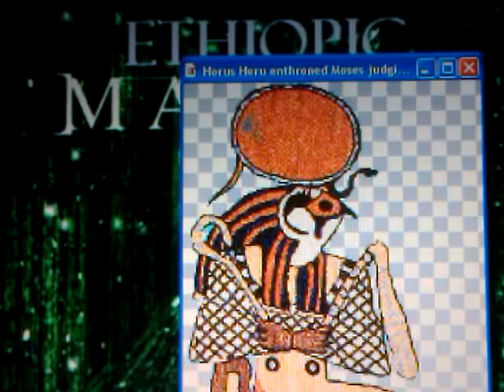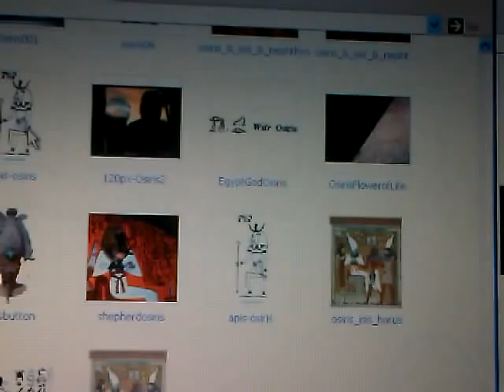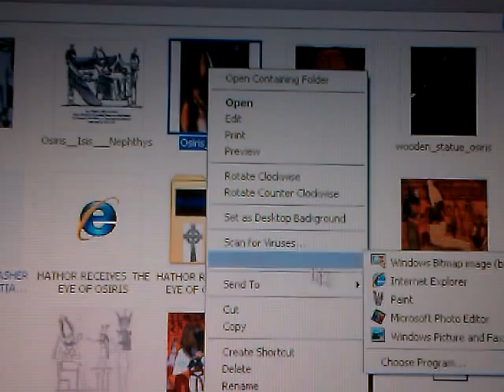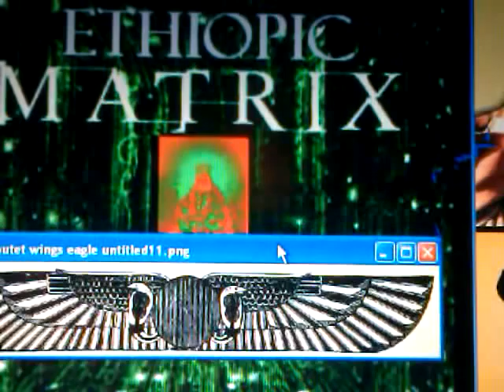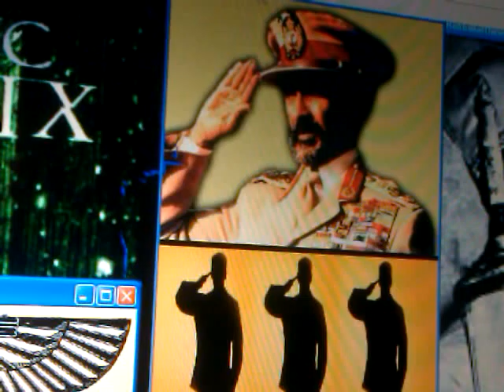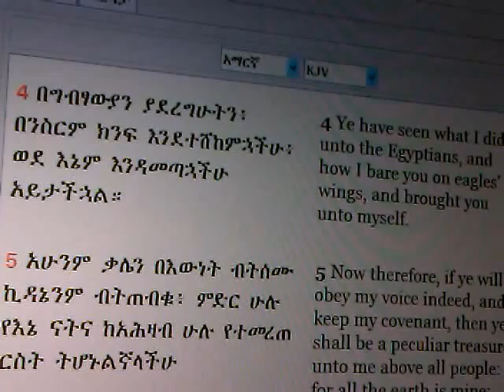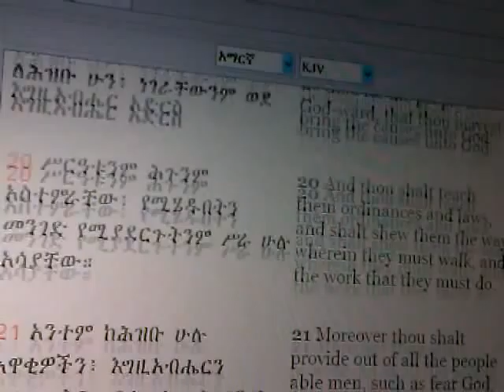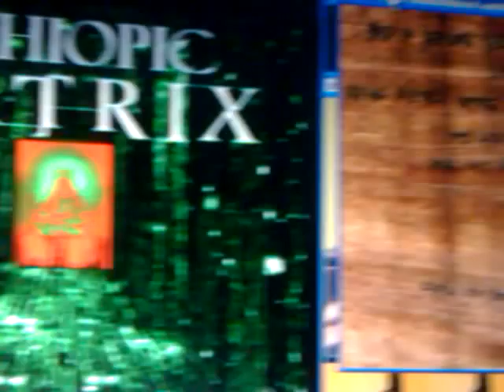RASTAFARI, ETHIOPIC MATRIX & Re-ORGANIZING The AFRICAN ZION - Exodus 18:20-21 - LOJS 2012 Lectures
ETHIOPIC MATRIX, RASTAFARI & Re-ORGANIZING The AFRICAN ZION - Exodus 18:20-21 - LOJS 2012 Lectures

2012 "Rastafari Movement" "Haile Selassie I" Yitro Sabbath "Weekly Torah portion" "Zion (The Matrix)" African Zion "The Matrix (franchise)" Black Moses Ethiopian Jews Falashas Afro-Israelites Beta Israel "Book Of Exodus" Ten Commandments Decalogue "Amharic Language" Holy Bible "African People" "Land Of Israel" Rabbi Wentworth Arthur Matthews Ethiopian-Hebrews